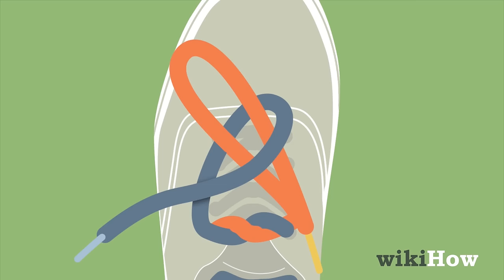Comment lacer ses chaussures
Cette courte vidéo vous donne quelques conseils pour apprendre à lacer ses chaussures! En savoir plus